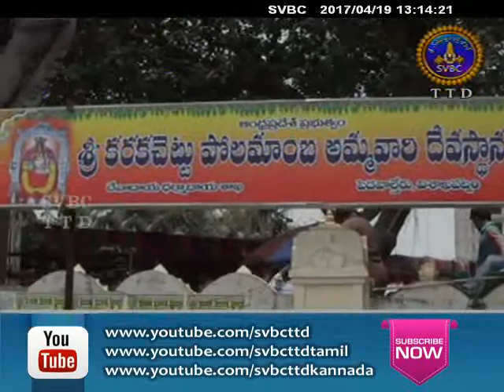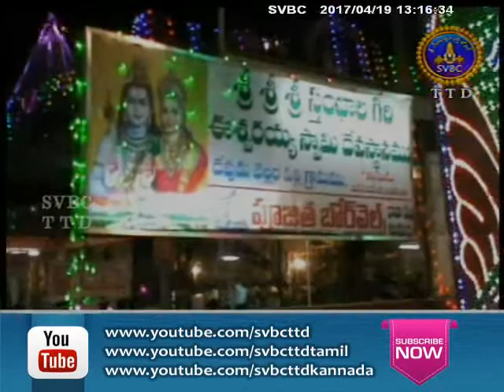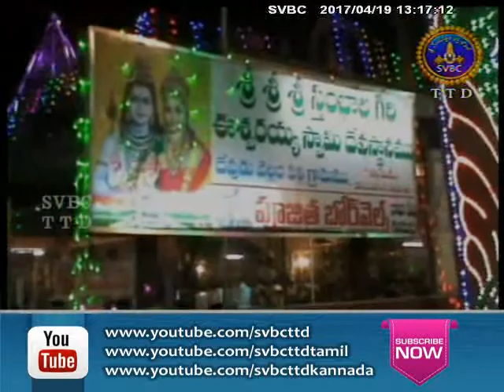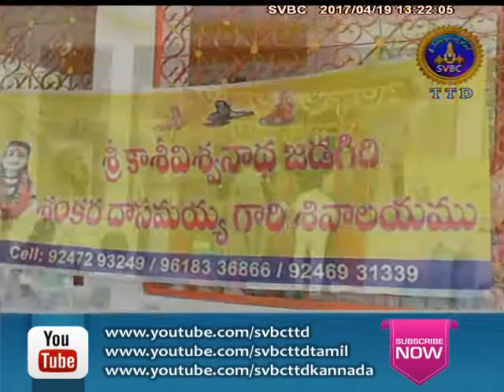Adhyatmika Viseshalu | 1Pm | 19-04-17 | SVBC TTD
Watch 1pm devotional news only on SVBC TTD Official Channel.